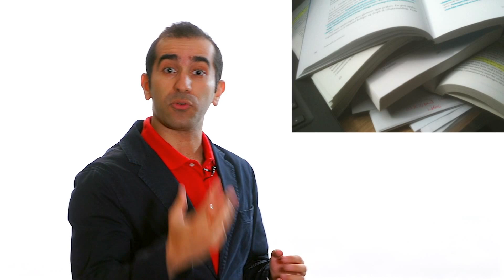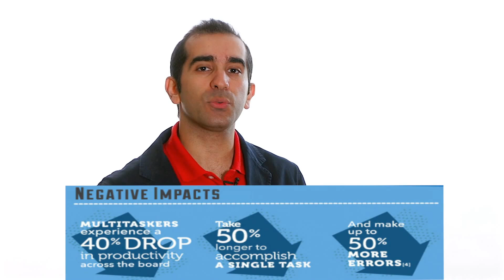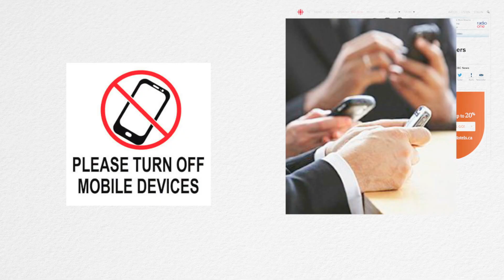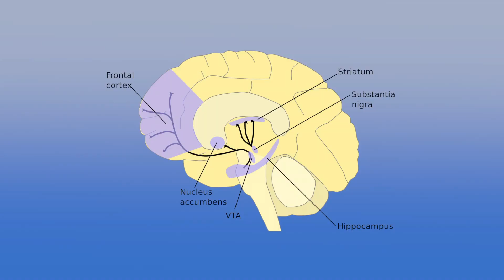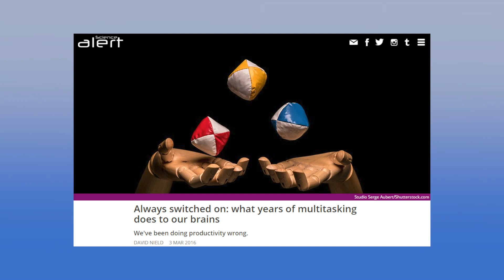Studyhacks Module 1: The Problem with Multitasking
In the Studyhack series we explore tools and techniques rooted in the science of psychology that can help you improve your studying and overall experience at University.

COMMENTS OR SUGGESTIONS:
Please send them to dr.chavoshi at psychoedclinic.com

ABOUT SAEID:
Saeid Chavoshi is a professor at Seneca College, a psychologist in Toronto and a clinical supervisor at York University where he engages in teaching, supervision, and clinical work.